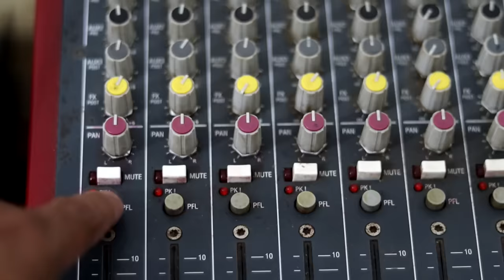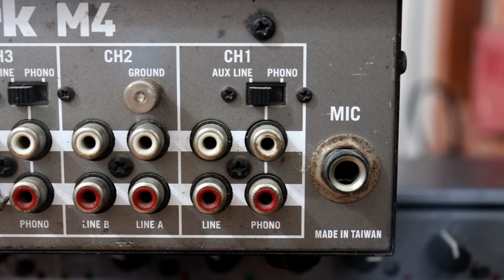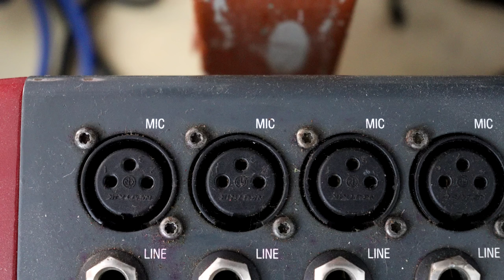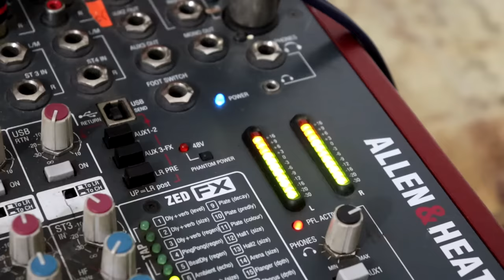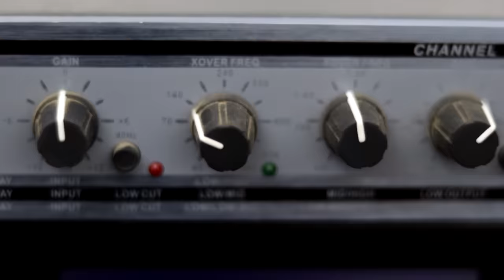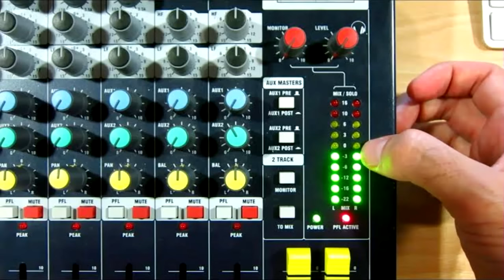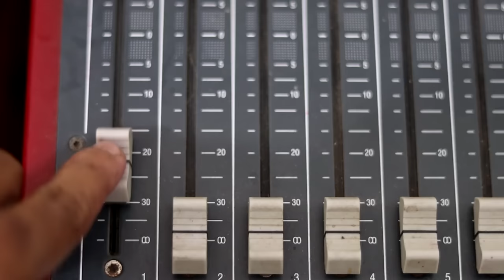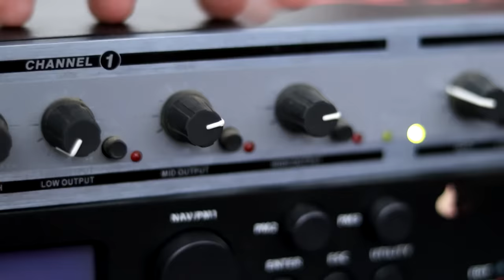Live Sound Mixer चलना सीखें ll Gain Stracture ll Unity Gain ll High Quality Sound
Live Sound Mixer Settings ll Gain Stracture ll Unity Gain ll High Quality Sound

MICROPHONES
Sennheiser E835-S Lead Vocal Stage Microphone
Shure SM58-LC Cardioid Vocal Microphone without Cable
AKG P3S Dynamic Microphone, Cardioid
Sennheiser e865 Lead Vocal Condenser Microphone

ACTIVE CROSSOVER
Studiomaster Professional SX321 3-way Stereo Analog Crossover
NX Audio AC234Xl Live Sound Processor
dbx 234xs 1/4" XLR Stereo 2/3-Way/Mono 4-WAY Crossover
Behringer SUPER-X PRO CX3400 Component Rack

AUDIO ENTERFACE
Focusrite Scarlett Solo Studio 2nd Gen Recording Bundle